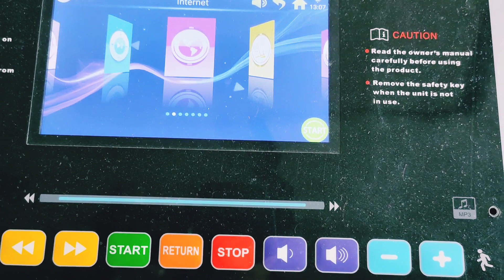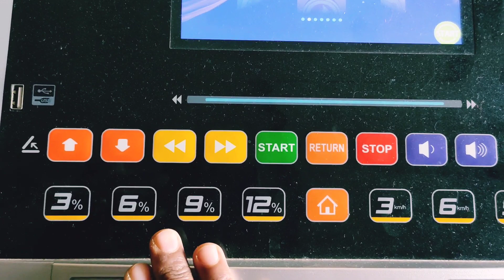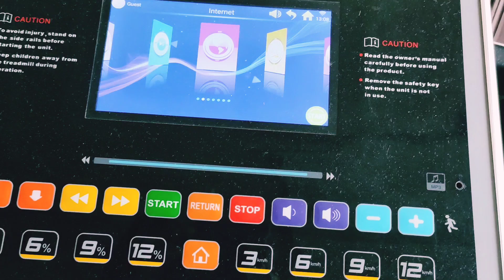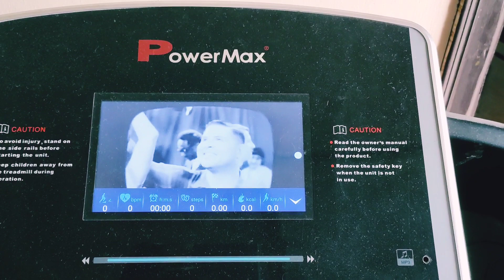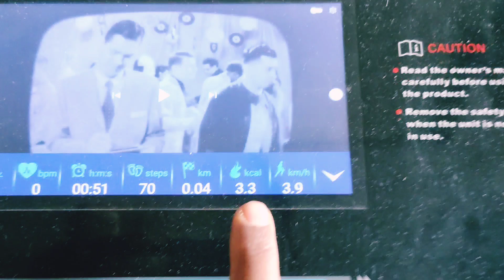automatic 5 in 1 motorized treadmill//think before you purchase//which one to buy//review